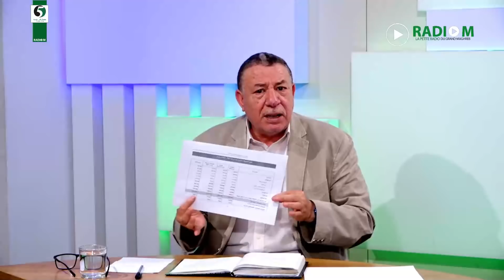5/5 | بين تبون، شنقريحة و "اليد الممدودة".. الانسداد يتواصل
5/5 |  بين تبون، شنقريحة و "اليد الممدودة".. الانسداد يتواصل
 مع ليندة عبو و ضيوفها
✅   مراد بياتور، قيادي في حزب الارسيدي
✅  جودي جلول، قيادي في حزب العمال
✅ الصحفي احسان القاضي